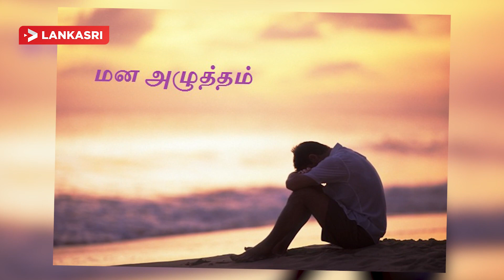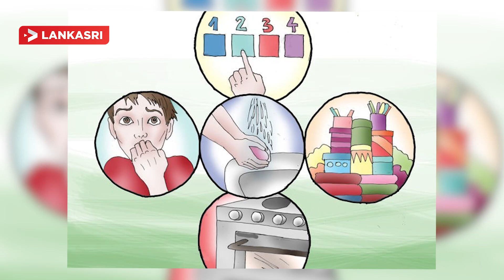உங்களுக்கும் இந்த நோய் இருக்கிறதா? | Obsessive-Compulsive Disorder (OCD)